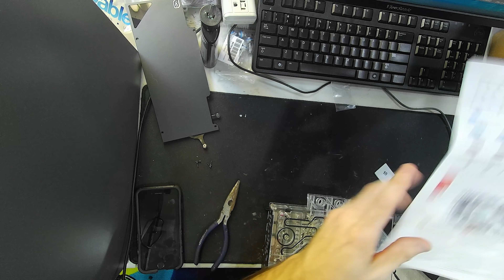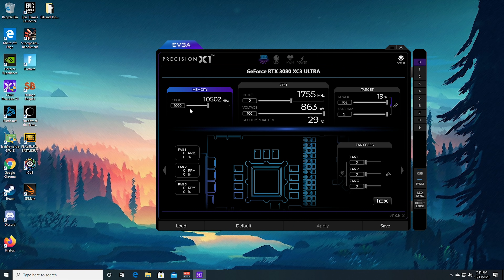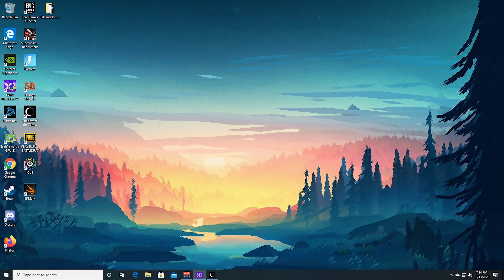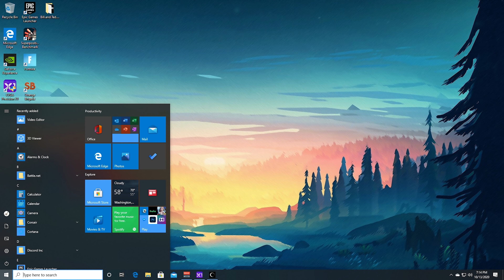RTX 3080 XC3 waterblock install + temps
Is watercooling a 3080 worth it?! Alphacool waterblock step by step install on evga XC3 3080.

Join the community over on twitch, facebook gaming, and discord to talk tech and play some games with fellow frame chasers Tuesdays 6PM Saturdays 1PM PST.